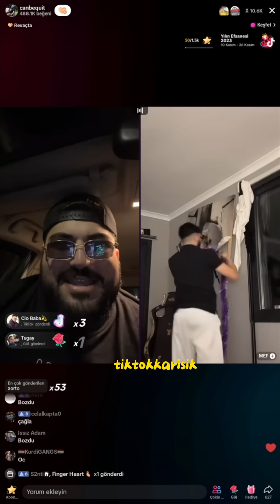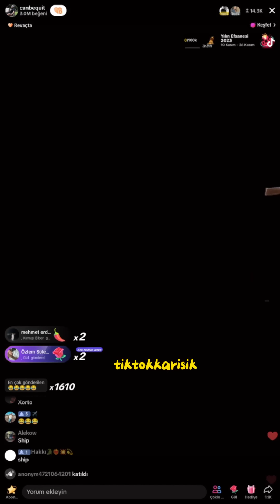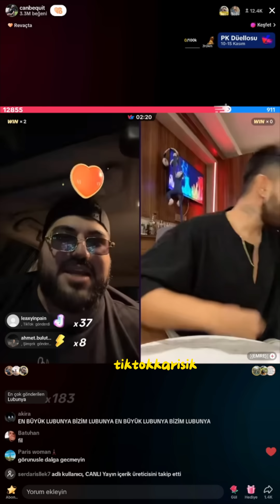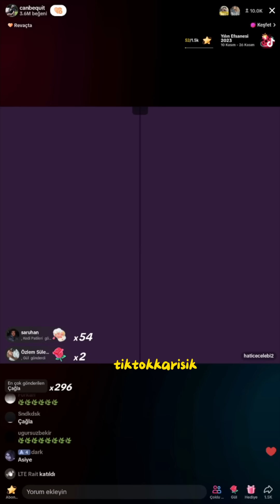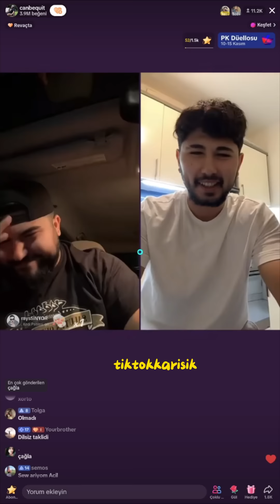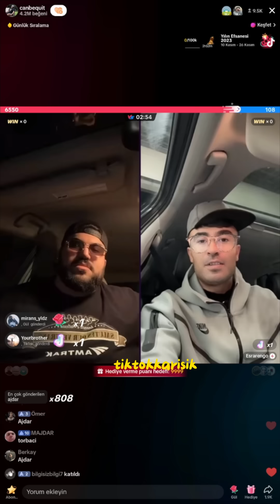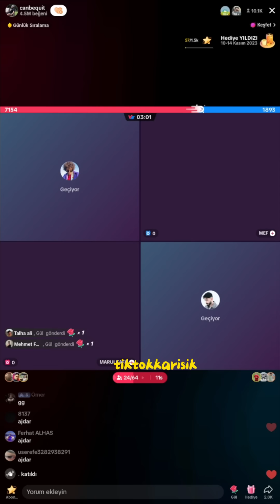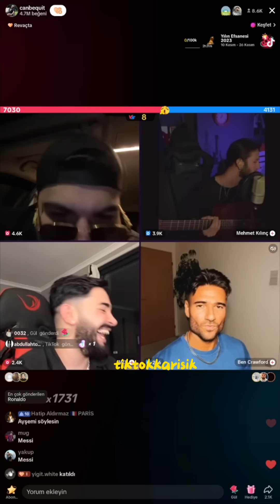Canbequit 13.11.2023 Tarihli Yayınından Full kesittir ( İYİ SEYİRLER)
Selam dostum. Tiktok camiasında yapılan
ünlülerin yayınları videolarını anlık olarak sizinle paylaşıyorum.
 Kaçırdığınız yayınlar için üzülmeyin bu kanalda izleyebilirsiniz.
canbequit
canbequit haber
canbequit tiktok
canbequit twitter
can be quite
canbequit yayın
canbequit yayın kesitleri
canbequit son yayın
canbequit son yayını
canbequit kaç yaşında
canbequite tiktok
canbequit canlı yayın
canbequit nereli
canbequit instagram
tiktok canbequit
canbequit kimdir
onursermik
onursermik son yayın
onursermikizle
geçmişyayıntiktok

-ajdarizle
ajdarling
ajdar mahkeme
ajdar mahkemede
ajdarthewordstar
thewordstarajdar
ajdaranık
ajdar yayın
ajdarking
kingajdar

ajdar yayın kesitleri
ajdar son yayın